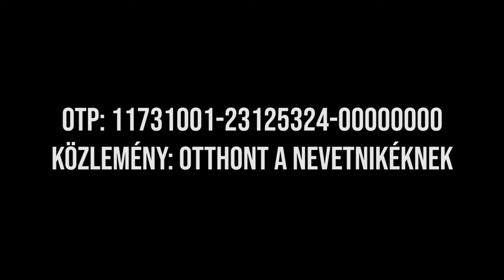Nevetnikék: Apuveddmeg a Bajnok utcai házat - Wellhello cover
A Wellhello managerének engedélyével, egy álmatlan éjszaka következtében született meg ez a dal az önkéntesek által, ennyire szeretnénk folytatni a munkánkat a beteg gyermekek mellett, amihez kell ez a ház! :)

A kórházi átszervezések miatt elveszítjük az eddigi telephelyünket, ahol az önkéntesek képzését tartottuk, és ahol a játékkészítő műhelyünk van. Ahhoz, hogy 13 év után folytatni tudjuk a munkánkat, szükségünk van erre a romos házikóra, ami a kórházzal szemben van. Megköszönünk minden támogatást, október 31-ig ki kell fizetnünk a teljes vételárat, különben nem tudjuk folytatni a programokat. 20 millió forintot már összegyűjtöttünk. Már csak még egyszer ennyi kell! :)

A linkre való kattintást követően tudod megtenni a felajánlást, majd megjelennek a banki átutaláshoz szükséges adatok. Minden utalást manuálisan viszünk fel önkéntesként, ezért később jelennek meg a weblapon, megköszönjük a türelmedet.
Köszönjük a forgatást: Filming In Pécs
Szövegíró és vágó: Pápai Dóra
Hangmérnök: Pápai Zoltán
Rapperek: Pápai Dóra és Kemény Viktor
Kornyikálók: lelkes nevetnikékes önkéntesek
Zenei alap: Wellhello

Dalszöveg:
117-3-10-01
Ezt üzenjük most nektek, cégeknek.
Adományt gyűjtünk, de nem unom,
És most bevallom, mielőtt lebukom.
(Háh! 😃) Kedves támogatók!
Tudod, mi vagyunk a gyerekeket látogatók,
Kik a kórtermi bulikat csapják,
S az órabérüket mosolyban kapják.
Most elveszítjük az otthonunk...
Ugye jól tudod, hogy mire gondolunk?
Hát nyomj ránk a fészen egy lájkot,
És szeretettel várjuk a pénzadományod.

Apu, vedd meg nekünk a házat
A Bajnok utcában!
Egész nap nyomjuk a workshopot.
Elfér majd sok ezer játék,
S ez nekünk ajándék,
Mert jó sok holmink van.

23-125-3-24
Most itt az alkalom, hogy végre jót tégy,
Kifestenénk még ezer kórtermet,
Száz liter festék, mi az? Vedd meg!
Aztán készítsünk játékokat:
A kincsesládákba ajándékokat!
A szálló fűrészpor nem zavar másokat.
Rád van szükségünk, légy, aki támogat!
A színünk mindig kék és sárga,
A Nevetnikék a szép, új házba',
Hisz' ez az Alapítvány küldetése,
A beteg gyermekek nagy örömére!

A Bajnok utcában!